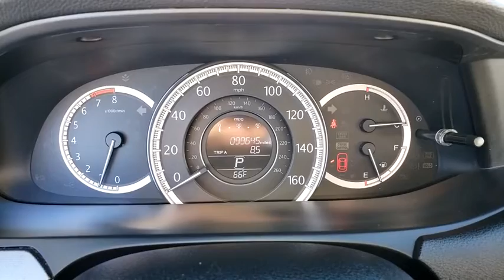2015 HONDA ACCORD SEDAN Henderson, Las Vegas, Laughlin, St George, Flagstaff, NV H201888A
BASQUE RED PEARL [LISTING TYPE] 2015 HONDA ACCORD SEDAN available in Henderson, Arizona at Findlay Honda Henderson. Servicing the Las Vegas, Laughlin, St George, Flagstaff, NV area.
2015 HONDA ACCORD SEDAN 4DR I4 CVT LX - Stock#: H201888A - VIN#: 1HGCR2F32FA246097

Excellent Condition, CARFAX 1-Owner. WAS $13,984. Basque Red Pearl II exterior and Ivory interior, LX trim. iPod/MP3 Input, Bluetooth, CD Player, SPLASH GUARD SET, Alloy Wheels, Back-Up Camera, Serviced here, Non-Smoker vehicle CLICK ME!br /br /KEY FEATURES INCLUDEbr /Back-Up Camera, iPod/MP3 Input, Bluetooth, CD Player, Aluminum Wheels. MP3 Player, Remote Trunk Release, Keyless Entry, Child Safety Locks, Steering Wheel Controls. br /br /OPTION PACKAGESbr /SPLASH GUARD SET. Honda LX with Basque Red Pearl II exterior and Ivory interior features a 4 Cylinder Engine with 185 HP at 6400 RPM*. Serviced here, Non-Smoker vehicle br /br /VEHICLE REVIEWSbr /Edmunds.com's review says Both front and rear occupants will find plenty of legroom and shoulder room. The sedan's backseat is one of the best in this class, thanks to its combination of space and comfort.. br /br /A GREAT VALUEbr /Reduced from $13,984. br /br /Pricing analysis performed on 10/27/2020. Horsepower calculations based on trim engine configuration. Please confirm the accuracy of the included equipment by calling us prior to purchase. br /
Side Impact Beams,Dual Stage Driver And Passenger Seat-Mounted Side Airbags,Low Tire Pressure Warning,Dual Stage Driver And Passenger Front Airbags,Curtain 1st And 2nd Row Airbags,Airbag Occupancy Sensor,Rear Child Safety Locks,Outboard Front Lap And Shoulder Safety Belts -inc: Rear Center 3 Point, Height Adjusters and Pretensioners,Back-Up Camera,Front Bucket Seats -inc: driver's seat manual height adjustment,6-Way Driver Seat -inc: Manual Recline and Fore/Aft Movement,4-Way Passenger Seat -inc: Manual Recline and Fore/Aft Movement,Full Folding Bench Front Facing Fold Forward Seatback Rear Seat,Manual Tilt/Telescoping Steering Column,Front Cupholder,Rear Cupholder,Valet Function,Remote Releases -Inc: Mechanical Cargo Access and Mechanical Fuel,Cruise Control w/Steering Wheel Controls,Dual Zone Front Automatic Air Conditioning,HVAC -inc: Underseat Ducts and Console Ducts,Glove Box,Driver Foot Rest,Interior Trim -inc: Metal-Look Instrument Panel Insert, Metal-Look Console Insert and Chrome/Metal-Look Interior Accents,Full Cloth Headliner,Vinyl Door Trim Insert,Urethane Gear Shifter Material,Day-Night Rearview Mirror,Driver And Passenger Visor Vanity Mirrors w/Driver And Passenger Illumination,Full Floor Console w/Covered Storage, Mini Overhead Console w/Storage and 2 12V DC Power Outlets,Front Map Lights,Fade-To-Off Interior Lighting,Carpet Floor Trim and Carpet Trunk Lid/Rear Cargo Door Trim,Cargo Area Concealed Storage,Cargo Space Lights,FOB Controls -inc: Cargo Access,Instrument Panel Bin, Driver / Passenger And Rear Door Bins,Delayed Accessory Power,Systems Monitor,Outside Temp Gauge,Analog Display,Seats w/Cloth Back Material,Manual Adjustable Rear Head Restraints,Front Center Armrest and Rear Center Armrest,2 Seatback Storage Pockets,Perimeter Alarm,Engine Immobilizer,2 12V DC Power Outlets,Air FiltrationRadio: 160-Watt AM/FM/CD Audio System -inc: 4 speakers, Pandora compatibility, Bluetooth streaming audio, USB audio interface, MP3/auxiliary input jack, MP3/Win